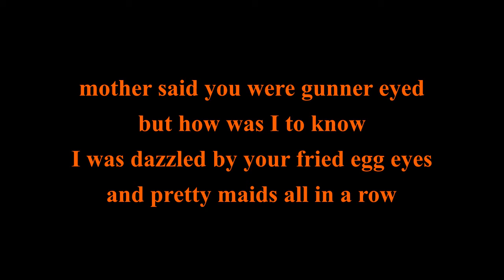dazzled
do nothing

and the magic will happen by itself. memoiries in verse ok